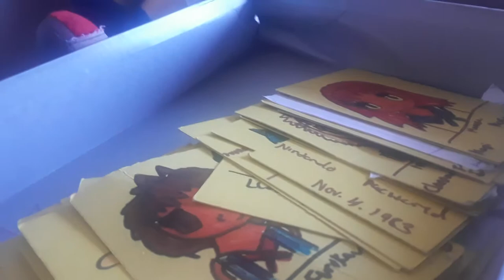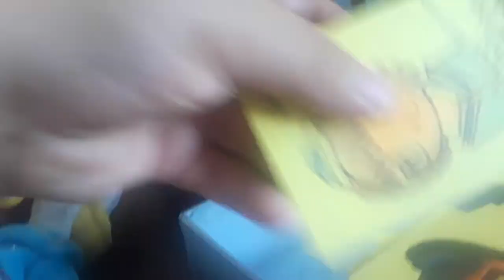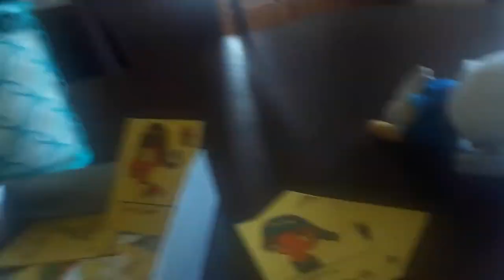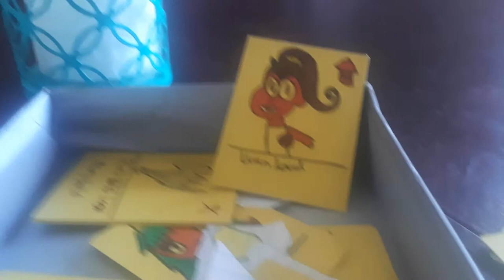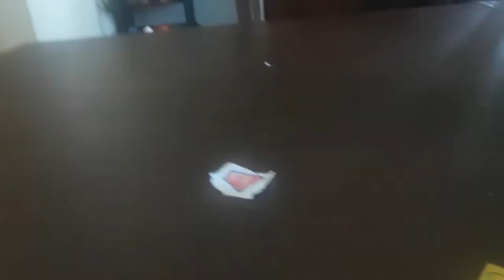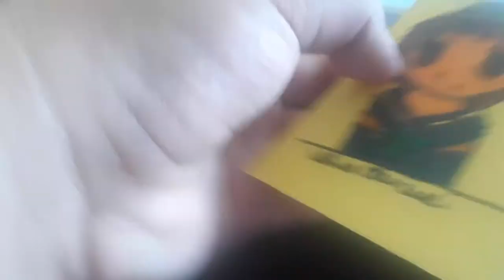DonaldSonic Evolution: The 1st Chaos Emerald!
The first chaos emerald!